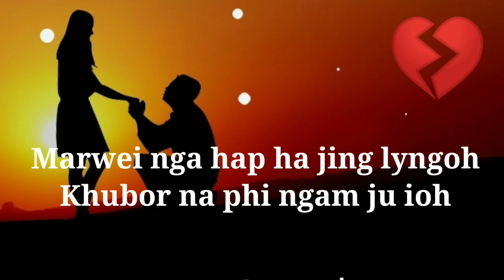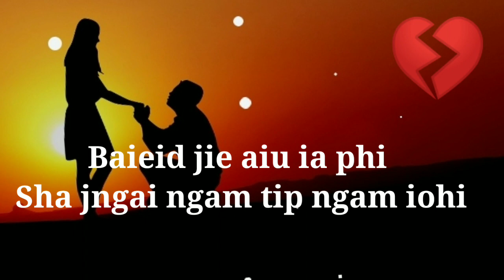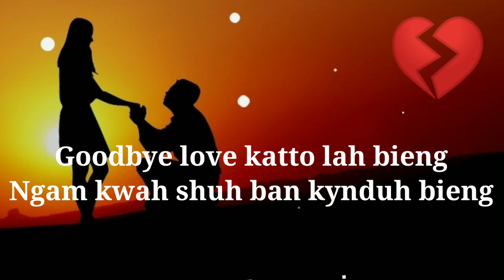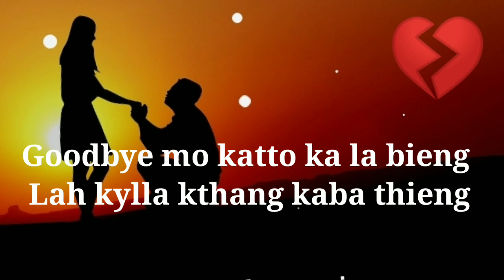Phi shu lh jngai kynsan na nga💔(Music Lyrics Song) khasi